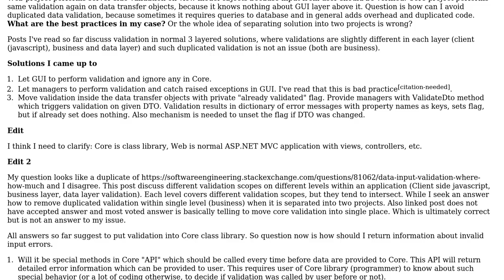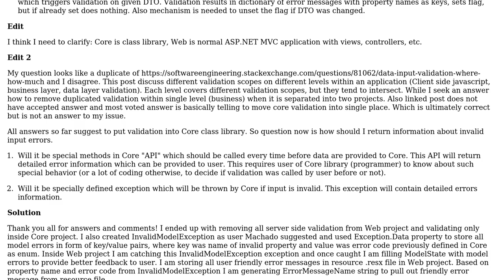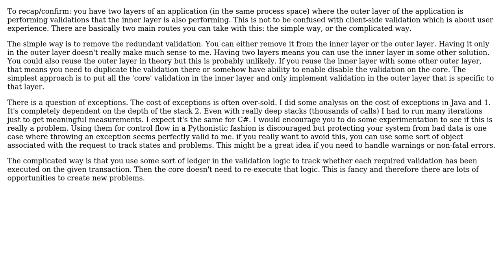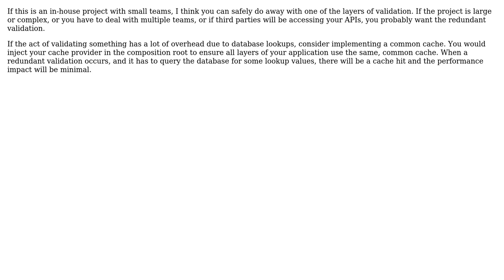Software Engineering: How to avoid double data validation in an application with web interface?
With thanks & praise to God, and with thanks to the many people who have made this project possible! | Content (except music & images) licensed under CC BY-SA | Music | Images & others | With thanks to user Roman Artemov user Machado user John Wu user JimmyJames user JacquesB and the Stack Exchange Network Trademarks are property of their respective owners. You are responsible for your own actions.